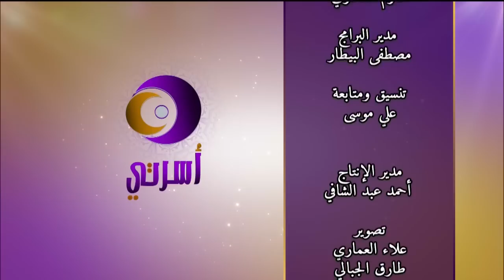برنامج أسرتي مع الشيخ عبد اللطيف بن هاجس الغامدي وحلقة بعنوان : المزاج المتقلب - 19 10 1437هـ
برنامج أسرتي يأتيكم على الهواء مباشرة كل أحد من الساعة 9:30-10:30 م بتوقيت مكة
مع الشيخ عبد اللطيف بن هاجس الغامدي على قناة زاد العلمية الفضائية